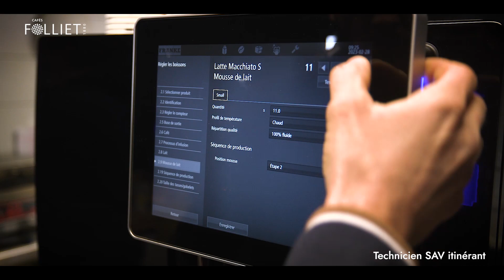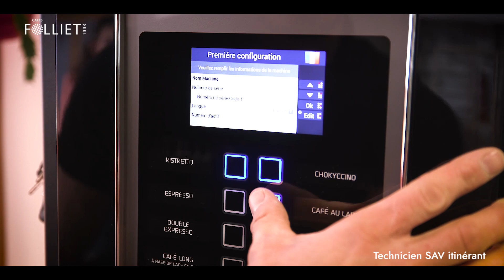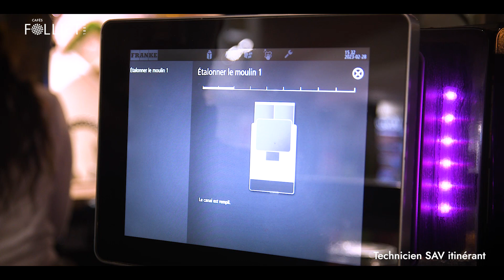Le métier de technicien SAV itinérant pour Cafés FOLLIET !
Cafés FOLLIET et Joël Derivas, technicien SAV itinérant, vous parlent de ce métier dynamique et divers ainsi que de cette grande entreprise. La vidéo, réaliser en deux parties, comprend des questions/réponses et suit la journée « type » d’un technicien SAV itinérant. Un film métier complet et dynamique pour mieux comprendre cette profession.